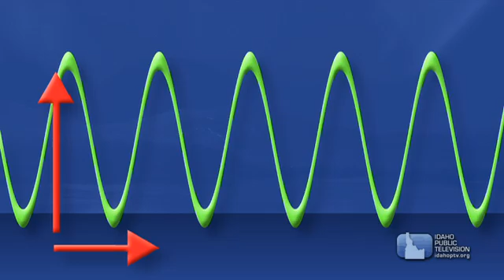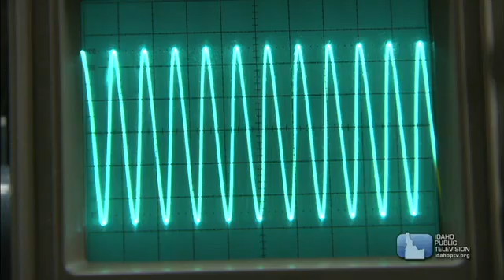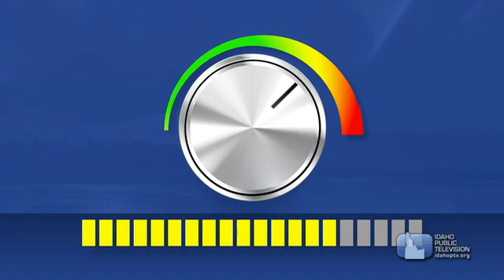D4K: Sound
What is sound?  Find out more about what this form of energy can do and how it fills our ears.